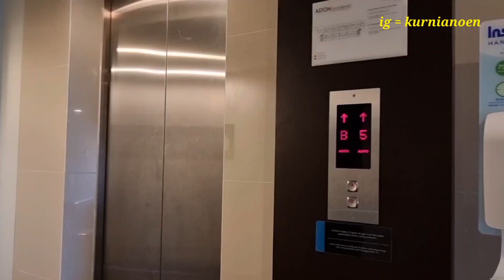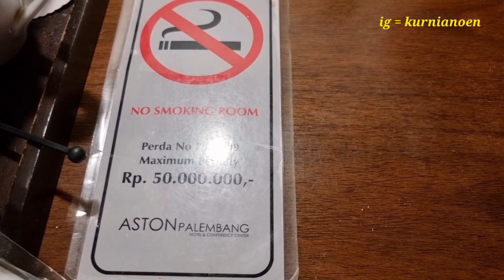ASTON PALEMBANG INDONESIA | hotel di palembang | aston palembang hotel & conference center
Aston palembang memiliki beberapa tipe kamar, termasuk kamar suite dengan berbagai fasilitas premium.
Interior aston palembang klasik modern. Di sini terdapat 163 kamar yang dilengkapi dengan ac, TV satelit, brankas, dan minibar. Di aston palembang juga terdapat kolam renang outdoor, gym, dan spa.
Di sini terdapat restoran atau cafe dengan berbagai pilihan makanan dan minuman dari lokal hingga iternasional.
Terdapat ruang pertemuan untuk berbagai acara dengan lima ruangan yang berbeda jenis.
 parkirannya cukup luas, menu breakfastnya beragam. Dan di aston palembang terdapat Wi-Fi gratis yang tersedia di seluruh area hotel. Hotel ini berjarak hanya 20 menit berkendara dari Bandara Mahmud Badaruddin dan berlokasi dekat dengan atraksi wisata utama seperti Palembang Trade Center, Hutan Punti Kayu, Jembatan Ampera dan Benteng Kuto Besak.

Located at Jalan Jendral Basuki Rachmat No.189, Talang Aman, Kec.  Kemuning, Palembang City, South Sumatra, Indonesia.
 Aston Palembang has several types of rooms, including suites with various premium facilities.
 Modern classic aston palembang interior.  Here there are 163 rooms equipped with air conditioning, satellite TV, safe and minibar.  At Aston Palembang there is also an outdoor swimming pool, gym, and spa.
 Here there is a restaurant or cafe with a wide selection of food and drinks from local to international.
 There are meeting rooms for various events with five different types of rooms.
 the parking lot is quite spacious, the breakfast menu is varied.  And at Aston Palembang there is free Wi-Fi available throughout the hotel area.  The hotel is only a 20-minute drive from Mahmud Badaruddin Airport and located close to major tourist attractions such as Palembang Trade Center, Punti Kayu Forest, Ampera Bridge and Kuto Besak Fort.